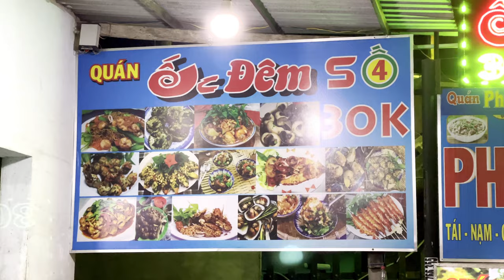Thế Dũng Official | Làm nhẹ tượng trưng 08 tháng 03